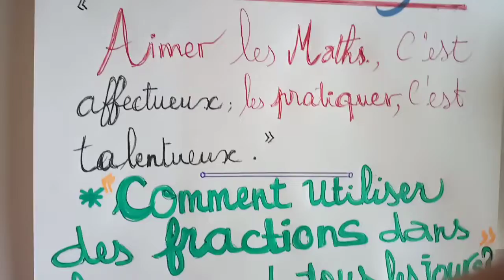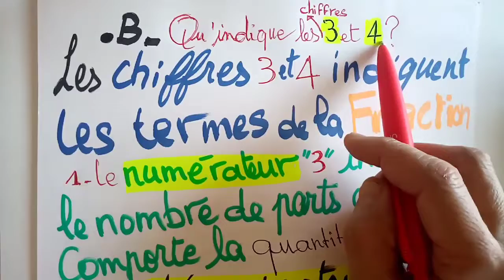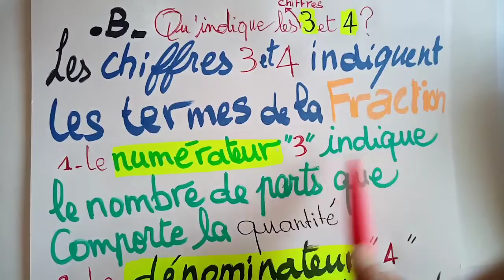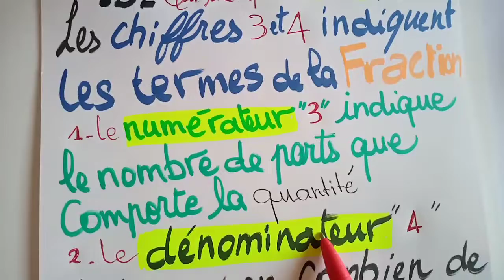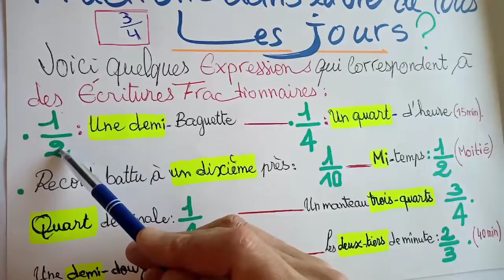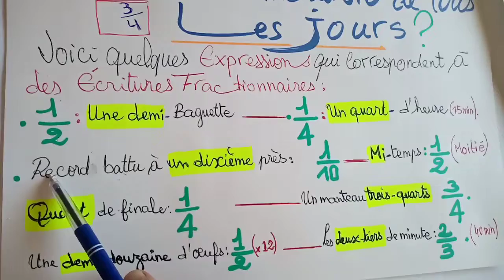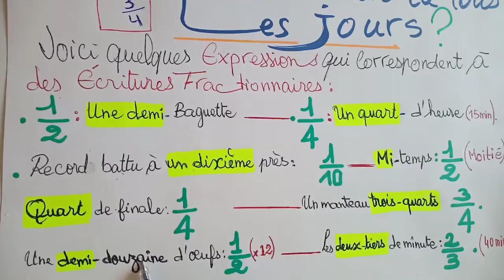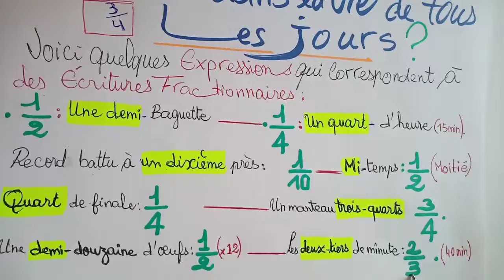Expressions qui utilisent des écritures fractionnaires. عبارات تستعمل الكسور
Aimer et pratiquer les Maths en employant des expressions fractionnaires